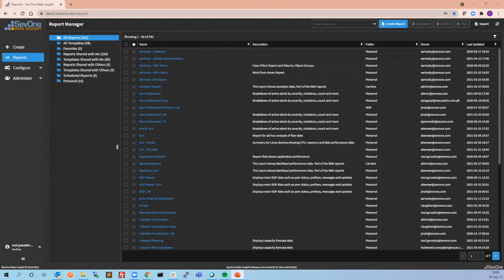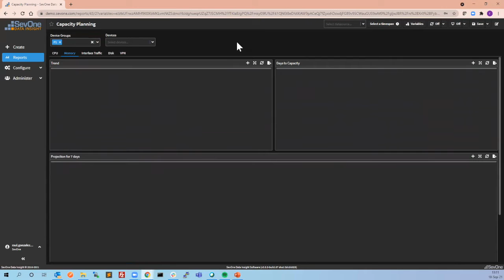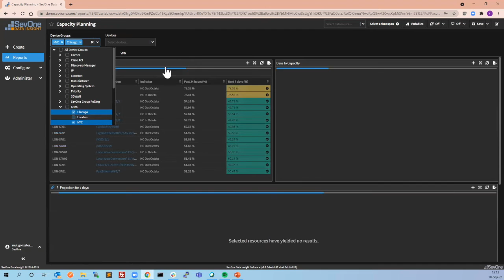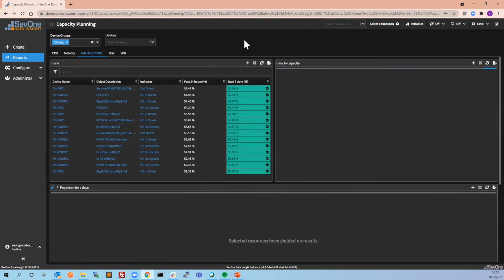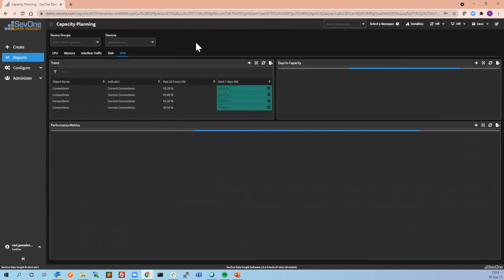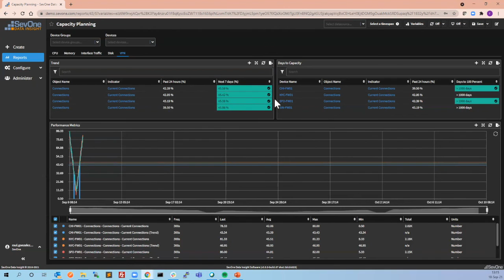Capacity Planning with SevOne NPM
Learn more about how IBM SevOne NPM can help you better plan the capacity of your network.